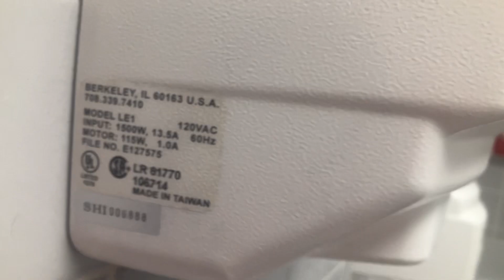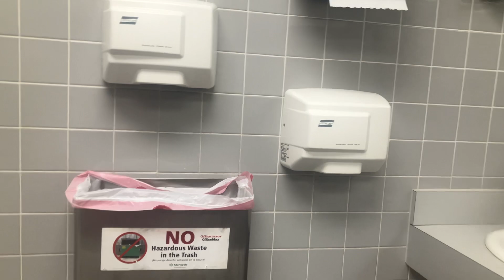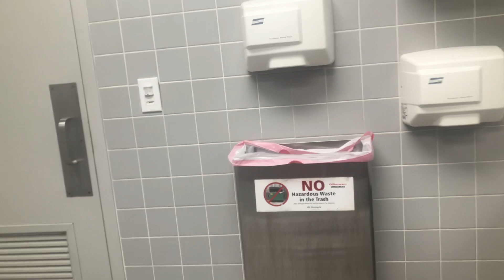2004 Electric-Aire LE1s | Office Depot | Avon, IN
“These are okay, but rare for an Office Depot, also this is my local one I’m pretty sure” - @indianapolismetroareafanatic

Specs
Color: White
Material: Cast Aluminum
Brand: Electric-Aire
Model: LE1
Serials: SHI006888 & SHI006887

CINP est. (7/23/2022)